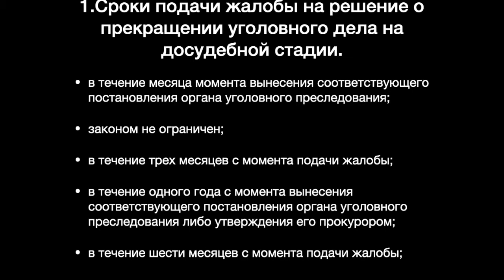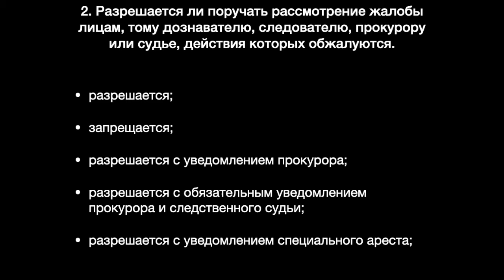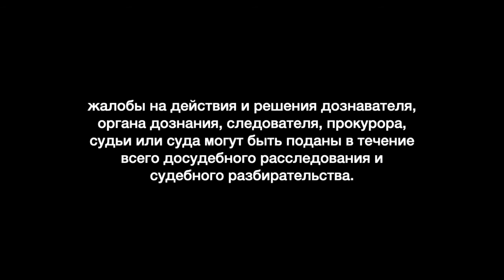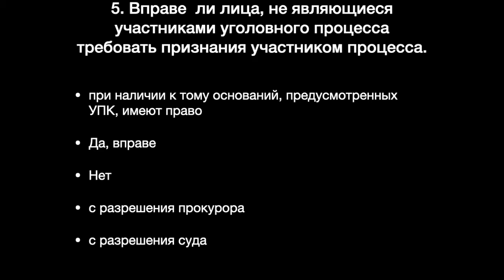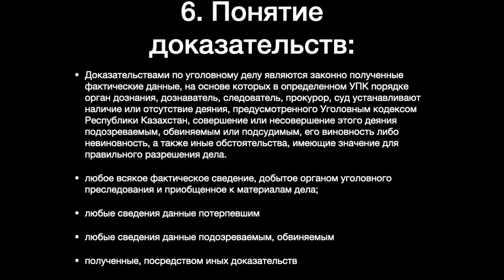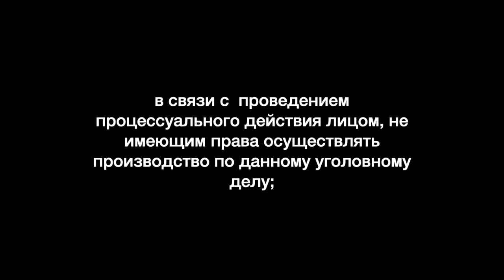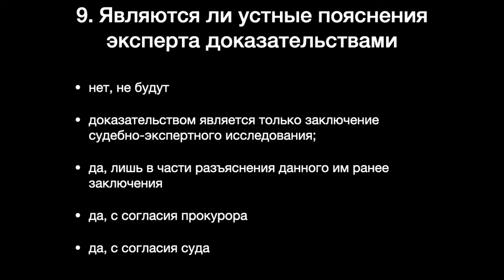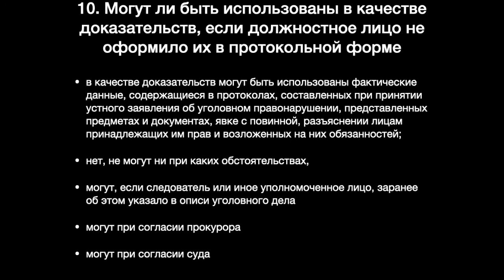Государственная служба в Казахстане | УПК | Тест 4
Тесты на госслужбу в РК  УПК тест 4.

- наш официальный сайт. Только в прошлом году 95% наших клиентов прошли успешно тесты на госслужбу с помощью сайта и устроились на работу в Акимат, налоговые органы, органы МВД, Прокуратуры, юстиции, Антикор, Академию правоохранительных органов и так далее.

Сайт на двух языках: казахском и русском.

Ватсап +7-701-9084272